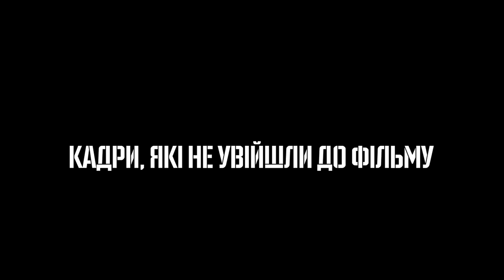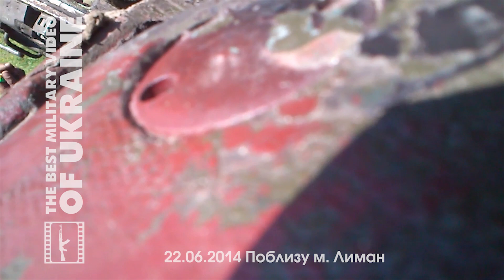АС | КАДРИ, ЯКІ НЕ УВІЙШЛИ ДО ФІЛЬМУ 6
На відео від 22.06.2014 вогнева позиція танка сил АТО поблизу м. Лиман.
"АС" | Бої за Слов'янськ це унікальна відеохроніка звільнення Слов'янська, Краматорська, Красного Лиману і Ямполя та спогади механіка-водія БТР б/н-120 «АС» 22-гої окремої бригади НГУ з охорони дипломатичних представництв і консульських установ іноземних держав старшого прапорщика Юрія Шайди.